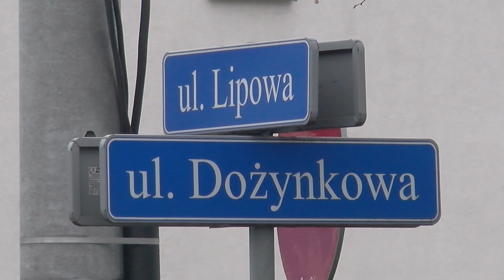Od dziś ul. Lipowa zamknięta